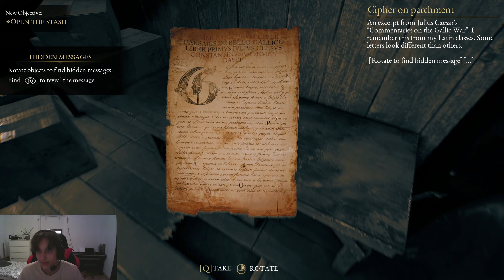The Beast Inside Has No Remorse | Playthrough